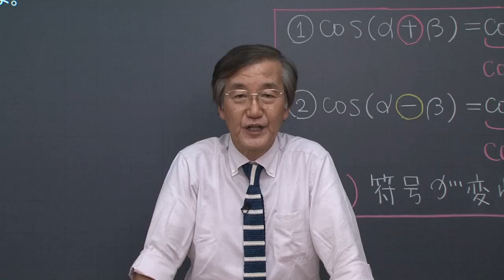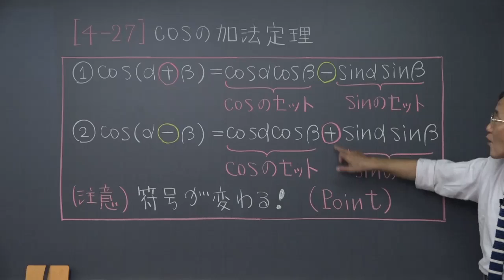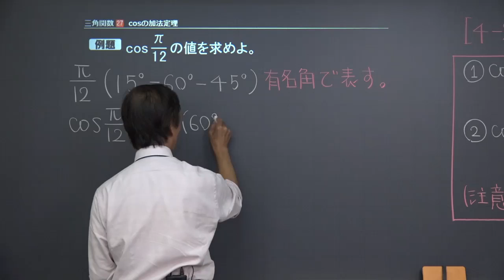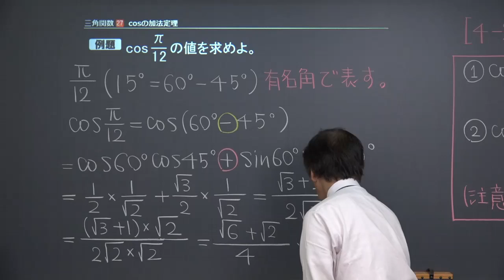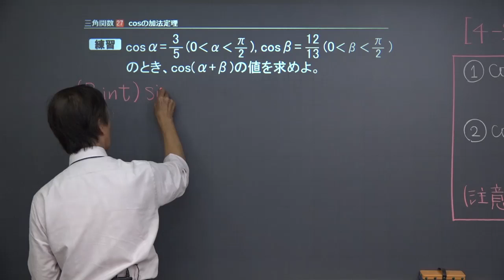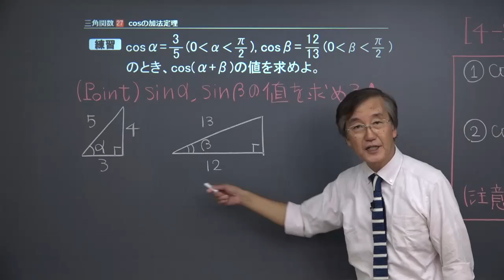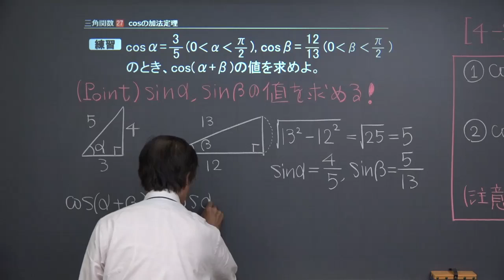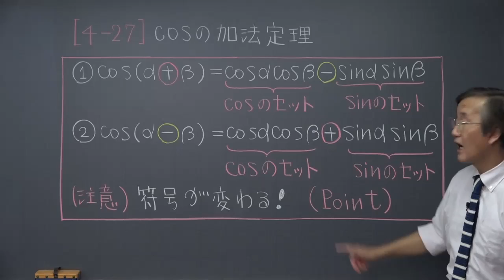【高校 数学Ⅱ】 三角関数２７ cosの加法定理 （１６分）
この映像授業では「【高校　数学Ⅱ】　三角関数２７　cosの加法定理」が約１６分で学べます。問題を解くポイントは「cos(α＋β）＝cosαcosβ－sinαsinβ、cos(α－β）＝cosαcosβ＋sinαsinβ」です。映像授業は【ポイント】⇒【例題】⇒【練習】⇒【まとめ】の順に見てください。